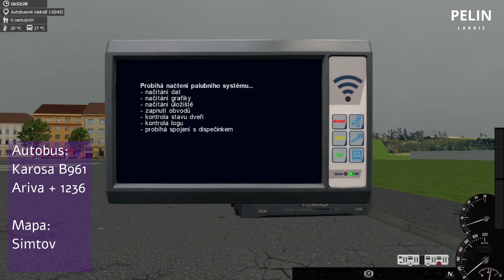Letsplay 324 | SIMT | Festivalová linka 70 - verze 2023, zajeto ve čtvrtek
Nemohl jsem si ani letos nechat uniknout festivalovou linku, která tentokráít byla autobusová a vedla šikovně mezi dvěma nádražími